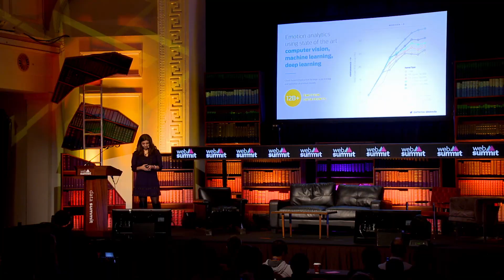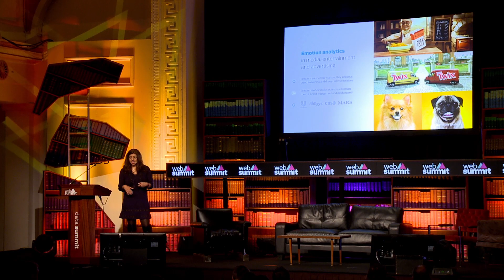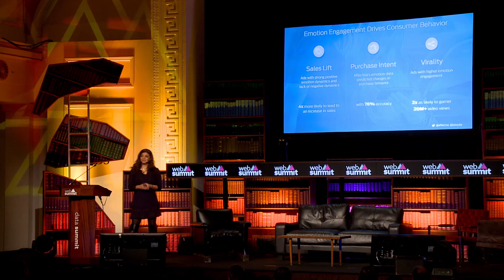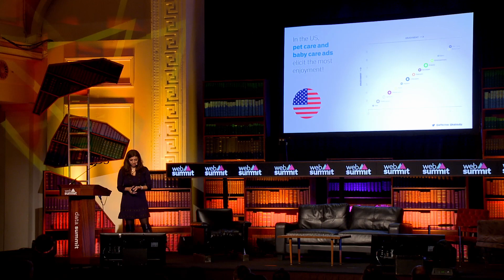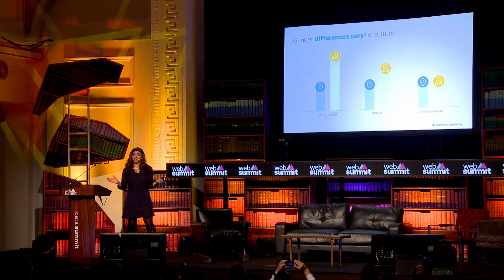Beyond AI: our devices with emotional intelligence - Rana el Kaliouby, Co-Founder & CSO of Affectiva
What will happen when our devices have emotional intelligence? How technology is moving in this direction, and the benefits it can bring.